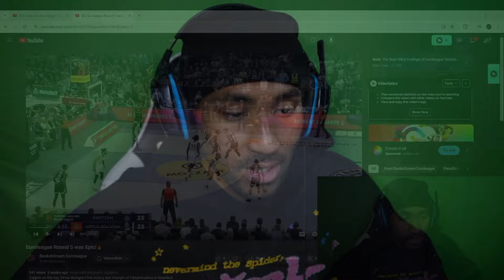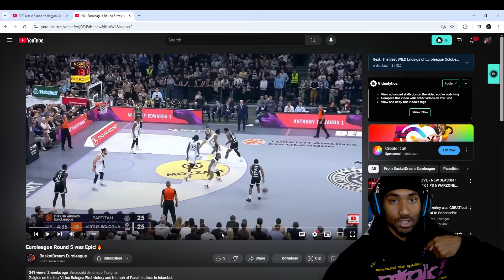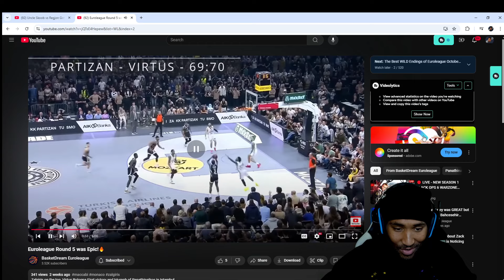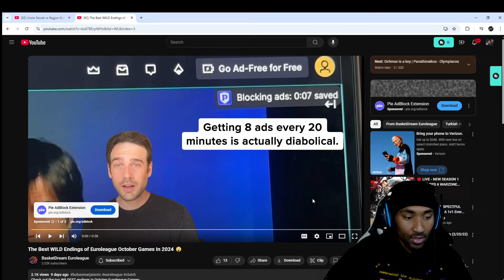THE INTENSITY & ENERGY DIFFERENT IN EUROLEAGUE! EuroLeague Round 5 Was Epic!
I APPRECIATE THE PLUGS @basketdream_2334 FOR THE CONTENT & HIGHLIGHTS OF THE BEST EUROLEAGUE TEAMS. THIS LEAGUE HAS SOME OF THE BEST BASKETBALL TALENT EVER! I KNOW THE NBA IS THE BEST LEAGUE IN THE WORLD, BUT THE EUROLEAGUE ISN'T FAR BEHIND WITH SOME OF THE BEST TALENT IN THE WORLD.

MORE DOPE CONTENT COMING SOON! Y'ALL BOYS MAKE SURE TO FOLLOW ON ALL SOCIALS AND STAY UP TO DATE WITH ME!